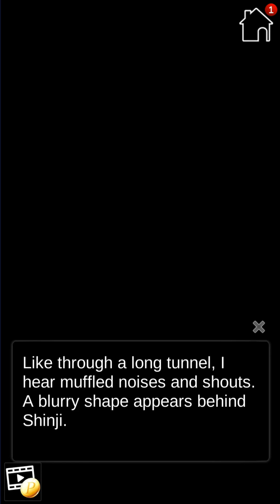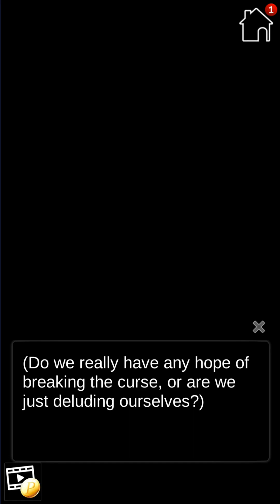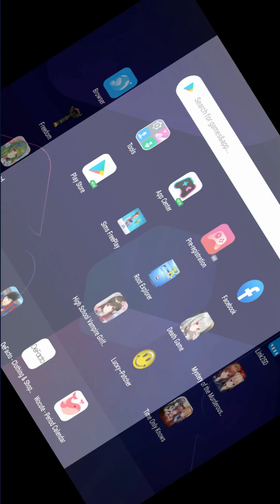Mystery of the Murderous Dreams Episode 9